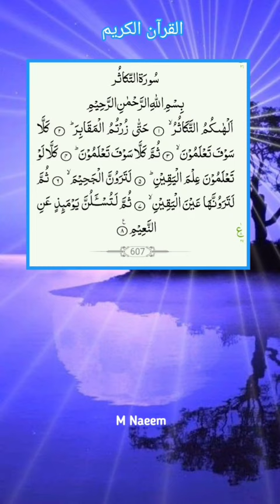Quran 💗💗💗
beauitful Quran recitaion by: Hazza Al Balushi (هزاع البلوشي)
Surat Al-Ĥijr (The Rocky Tract) :
  سورة الحجر :